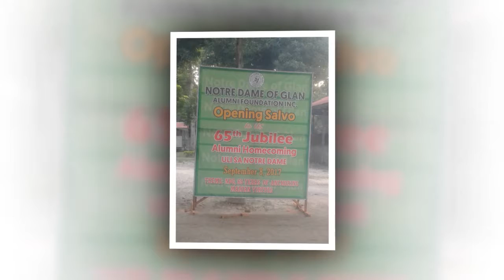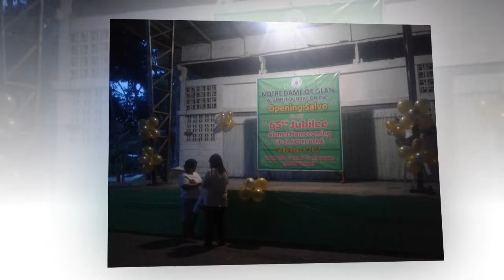1 Opening Salvo Preparation by The Silver Jubilarians NDG Batch '92